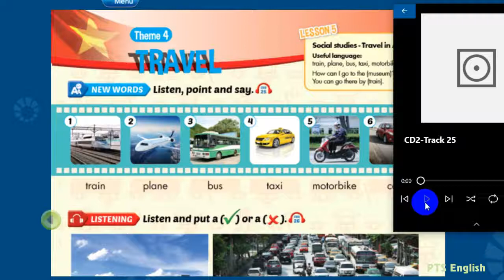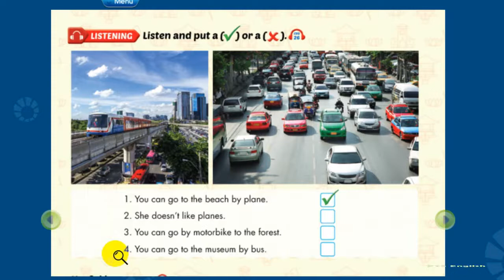Bài nghe Lớp 5 (Smart start) Trang 50